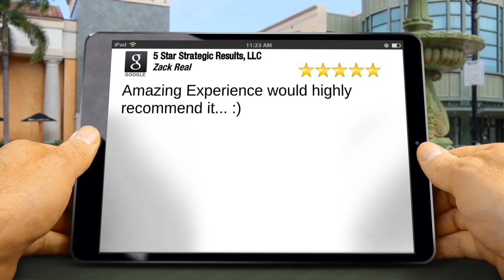5 Star Strategic Results Temple Terrace Exceptional 5 Star Review by Zack Real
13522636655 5 Star Strategic Results Temple Terrace reviews
Excellent Review

Amazing Experience would highly recommend it... :)

5 Star Strategic Results
13023 Terrace Springs Drive
Temple Terrace Florida
33637